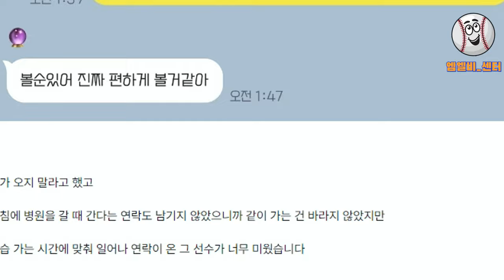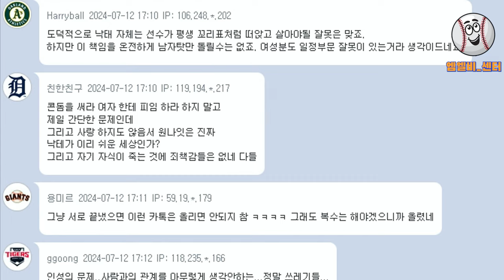KT 홍현빈 사생활 폭로 논란.. 프로야구 왜 이러나?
KT 위즈 프로야구 홍현빈 박영현 야구 뉴스 속보